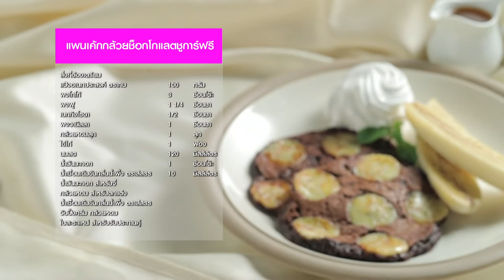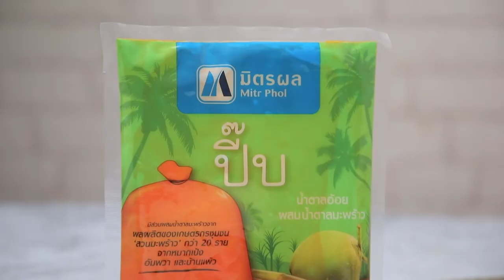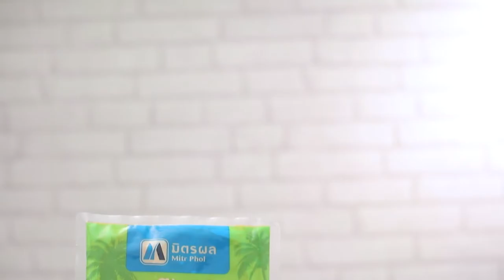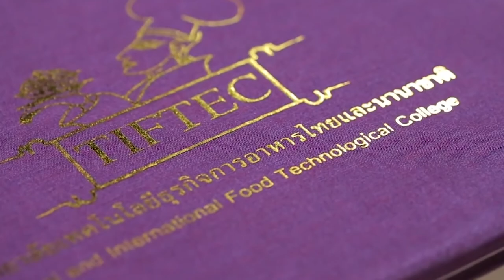รายการ Cooking Guru แพนเค้กกล้วยช็อกโกแลตชูการ์ฟรี | EP.255 l (2/3)